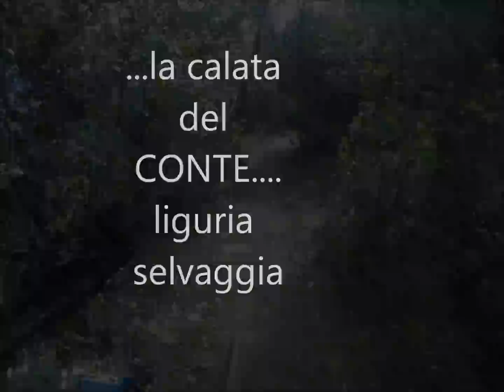DEVIL PLAY GROUND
LIGURIA SELVAGGIA